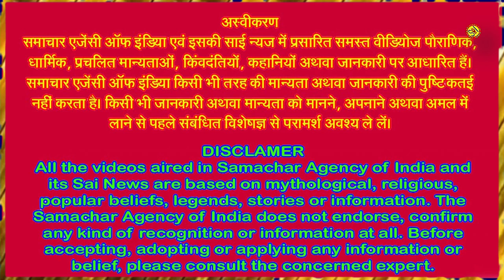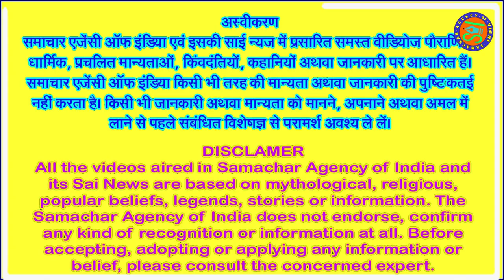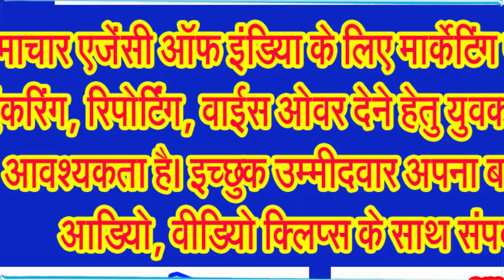भारत में किसे कहा जाता है धर्म नगरी, यहां पिण्डदान का महत्व क्यों है सबसे ज्यादा!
आखिर गयाजी में ही क्यों किया जाता है पिंडदान? जानें कब और किसने की शुरुआत!
वैसे तो बारह महीनों में भगवान और अपने पूर्वजों का न केवल सिमरन करना चाहिए, वरन उनके प्रति कृतज्ञता ज्ञापित करने रहना चाहिए। सनातन धर्म में पितृपक्ष एक महत्वपूर्ण समय होता है, जिसमें हम अपने पूर्वजों को याद करते हैं और उन्हें श्रद्धांजलि अर्पित करते हुए उनके प्रति कृतज्ञता हैं। पिंडदान इस दौरान किया जाने वाला एक प्रमुख संस्कार है। माना जाता है कि पिंडदान करने से पितृदोष दूर होता है और पितरों को मोक्ष की प्राप्ति होती है। लेकिन क्या आप जानते हैं कि पिंडदान विशेष रूप से गया जी में क्यों किया जाता है?
आईए जानते हैं गयाजी क्यों है पिंडदान के लिए खास?
बिहार राज्य में स्थित एक पवित्र शहर का नाम है गया, जिसे हिंदू धर्म में विशेष महत्व दिया जाता है। यह माना जाता है कि गया में पिंडदान करने से पितरों को मोक्ष की प्राप्ति शीघ्र होती है। इसके पीछे कई धार्मिक मान्यताएं भी हैं,
विष्णु पुराण की एक कथा के अनुसार, भगवान विष्णु ने गया को पितृदोष निवारण का प्रमुख स्थान बनाया था। उन्होंने वरदान दिया था कि जो भी भक्त यहां पिंडदान करेगा, उसके पितरों को मोक्ष मिल जाएगा।
इसके अलावा मर्यादा पुरूषोत्तम श्रीराम की कथा को भी जान लीजिए, त्रेता युग में, भगवान राम ने अपने पिता राजा दशरथ के लिए गया में पिंडदान किया था। इससे गया का धार्मिक महत्व और बढ़ गया।
अब जानिए गया जी के भौगोलिक महत्व के बारे में, गया में फल्गु नदी बहती है, जिसे पवित्र नदी माना जाता है। माना जाता है कि इस नदी में पिंडदान करने से पितरों को शीघ्र शांति मिलती है।
शास्त्रीय आधार भी महत्वपूर्ण है गयाजी के संबंध में, विभिन्न पुराणों और धर्मग्रंथों में गया में पिंडदान के महत्व का उल्लेख मिलता है।
बिहार का गया जिला, जिसे लोग बड़े आदर से गयाजी कहते हैं। गया क्षेत्र को धार्मिक नगरी के रूप में भी जाना जाता है। गया जी के हर क्षेत्र, हर कोने पर मंदिर हैं, उनमें स्थापित प्रतिमाएं प्राचीन काल की बताई जाती हैं। हालाँकि, सभी की मान्यताएँ अलग अलग हैं। ऐसा माना जाता है कि भगवान श्री राम, माता सीता और लक्ष्मणजी तीनों गया जी आए थे और यहां पिंडदान किया था। तभी से यहां पिंडदान का महत्व शुरू हो गया। गयाजी में पिंडदान करने से पितरों को मोक्ष की प्राप्ति होती है। अब देश विदेश से लोग यहां पिंडदान करने और अपने पूर्वजों की मुक्ति के लिए प्रार्थना करने आते हैं।
आइए जानते हैं कब और किसने की थी गयाजी में पिंडदान की शुरुआत,
पिंडदान के इतिहास के बारे में निश्चित रूप से कुछ कहना मुश्किल है, क्योंकि यह एक बहुत ही प्राचीन संस्कार है। हालांकि, कुछ धार्मिक ग्रंथों और मान्यताओं के आधार पर हम कुछ अनुमान लगा सकते हैं कि इसका आरंभ कब हुआ था।
वेदकालीन संदर्भों में अगर देखें तो, वेदों में पितरों के लिए श्रद्धा और तर्पण का उल्लेख मिलता है, जो पिंडदान के प्राचीन रूप हो सकते हैं।
प्राचीन ग्रंथों में उल्लेख के आधार पर कहा जा सकता है कि चूंकि पुराणों, स्मृतियों और अन्य धार्मिक ग्रंथों में पिंडदान के विस्तृत विधान दिए गए हैं इसलिए यह परंपरा आदि अनादिकाल से चली आ रही है।
भाद्रपद माह के कृष्ण पक्ष के 15 दिनों को पितृपक्ष कहा जाता है। गरुड़ पुराण के अनुसार, पितृ ऋण को उतारने हेतु गयाजी से इसकी शुरुआत भगवान राम ने की थी। ऐसा कहा जाता है कि भगवान राम, भगवान सीता और भगवान लक्ष्मण ने यहां आकर अपने पिता राजा दशरथ को पिंडदान समर्पित किया था। यह भी कहा जाता है कि पितृ पक्ष के दौरान इस स्थान पर पिंडदान करने से पूर्वज स्वर्ग जा सकते हैं। धार्मिक मान्यता है कि भगवान श्रीहरि यहां पितृ देवता के रूप में विराजमान हैं। इसलिए उन्हें पितृ तीर्थ भी कहा जाता है। गया के महत्व के कारण हर साल लाखों लोग अपने पूर्वजों का पिंड दान करने के लिए यहां आते हैं।
अब जानिए पिंडदान के महत्व के बारे में,
पिंडदान केवल एक धार्मिक अनुष्ठान ही नहीं है, बल्कि इसके कई सामाजिक और मनोवैज्ञानिक महत्व भी माना गया है।
अव्वल तो हम इसके जरिए पितरों का सम्मान करते हैं, पिंडदान के माध्यम से हम अपने पूर्वजों का सम्मान करते हैं और उनके प्रति कृतज्ञता व्यक्त करते हैं।
पिंडदान करने से हम आध्यात्मिक रूप से विकसित होते हैं और मोक्ष की प्राप्ति के मार्ग पर आगे बढ़ते हैं। पिंडदान के दौरान परिवार और समाज के लोग एक साथ आते हैं, जिससे सामाजिक बंधन मजबूत होते हैं। इससे मनोवैज्ञानिक लाभ भी होता है, पिंडदान करने से मन शांत होता है और दुःख कम होता है।
आईए जानते हैं, पिंडदान का विधि के संदर्भ में
कहा जाता है कि पिंडदान एक जटिल अनुष्ठान है, जिसे विद्वान ब्राम्हणों के मार्गदर्शन में किया जाना चाहिए। सामान्यतया, पिंडदान के लिए निम्नलिखित सामग्री की आवश्यकता होती है इसमें,
तिल के बीज, जौ, चावल, कुश, जल, दूध, दही, घी, शहद, फल, मिठाई आदि शामिल हैं।
कहा जाता है कि गयाजी में पिंडदान से 108 कुलों का उद्धार हो जाता है। पितृ पक्ष के दौरान देश के कोने कोने से यहां तक कि विदेश से तीर्थयात्री ...